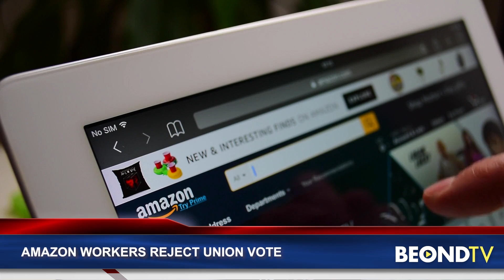Mortgage rates, electric cars and more on today's "After the Bell" 5/2/22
The White House opens its wallet to build electric cars. And more Amazon workers put a union vote to the test. Good afternoon. A last-hour push by investors sent the markets into positive territory to finish the day.

The Dow gained 84 points to close at 33,061
The Nasdaq was today’s big winner, jumping 201 points, or 1.6%.
The S&P gained 23.

Bad news if you’re buying or refinancing a house. The 10-year treasury yield topped 3% today. That influences how much you pay for mortgages and other loans. That rate hasn’t been this high since December of 2018.

The Biden Administration will invest $3 billion in lithium-ion batteries to make electric cars. One advisor says it helps makes the U-S more energy independent.

Manufacturing activity in the U-S is at its slowest rate in almost two years. Why? Too many workers are quitting, and companies are anxious about supply chain issues.

Amazon workers in Staten Island rejected the effort to become a union. Just a month ago, an Amazon warehouse down the street from that one became the country’s first to join a union. Today’s vote – 380 for unionizing, 618 against.

From Los Angeles, I’m Brian Martin with your BEONDTV After the Bell report.